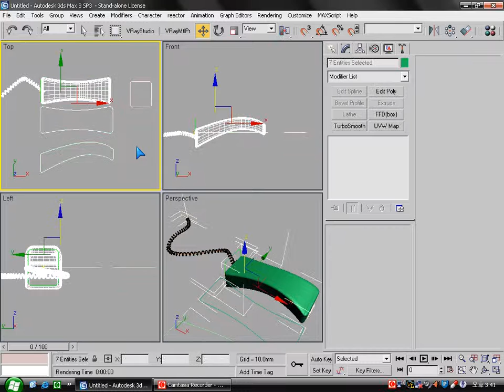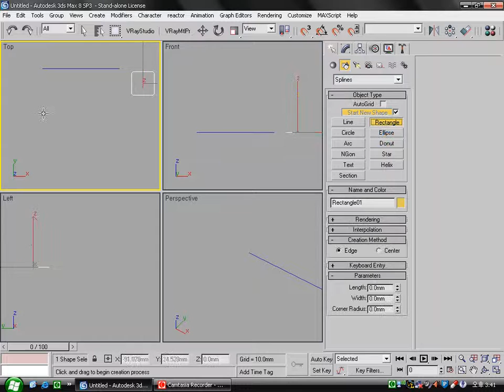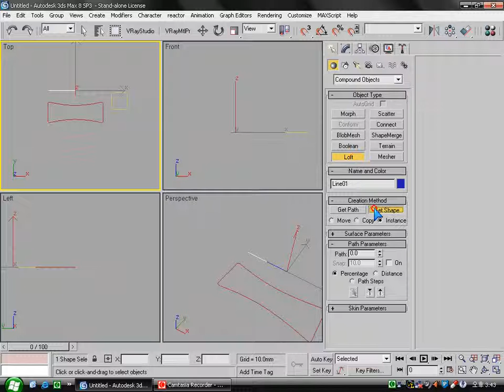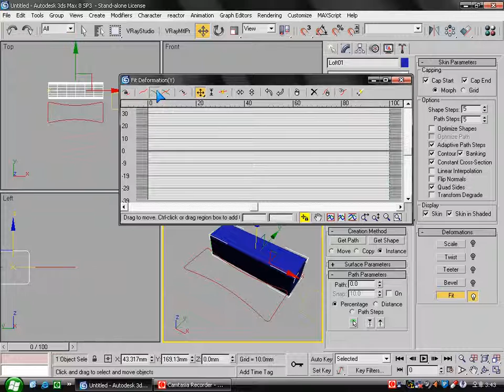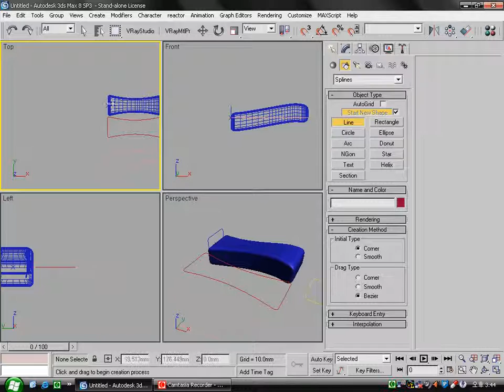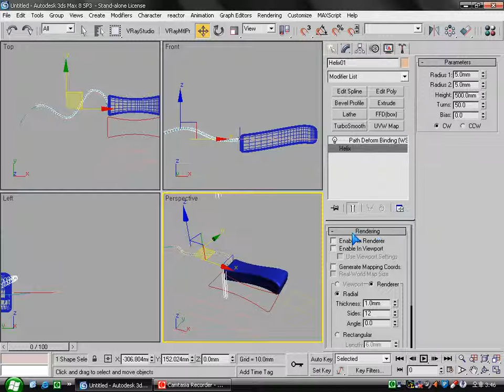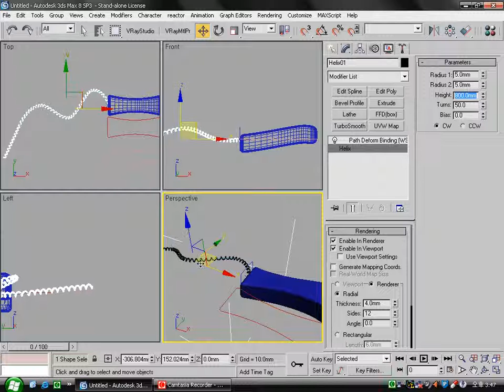3ds max Compound Object, Loft Object 로 Deformation Fit 활용 전화기 만들기. 이승희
3ds max Compound Object, Loft Object 로 Deformation Fit 활용 전화기 만들기. 이승희